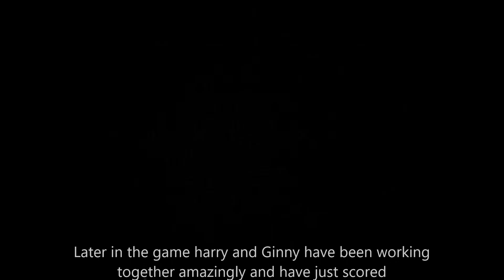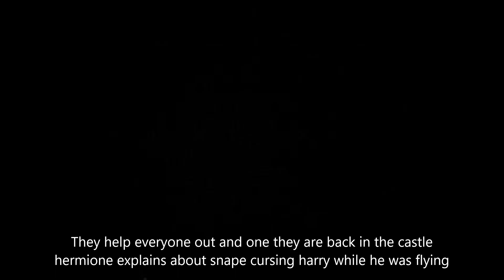harry and ginny-set in stone 6